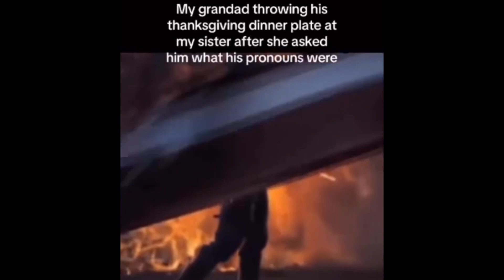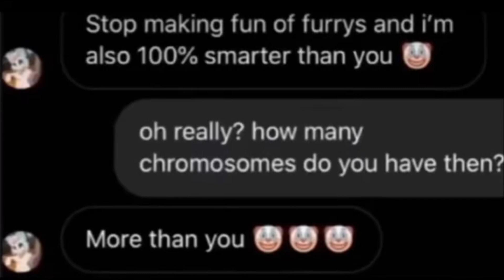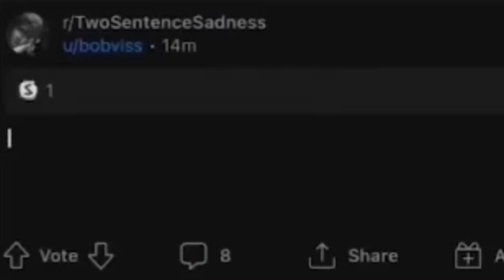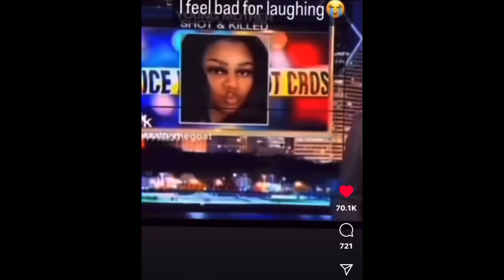Funny Fails | People Dying Inside | Funny Memes Compilation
Funny Fails, People Dying Inside and Funny Memes Compilation

Nobody Was Harmed Or Injured In Any Shape Or Form